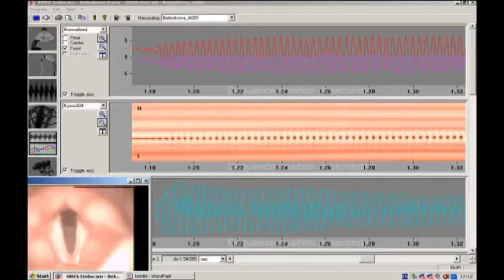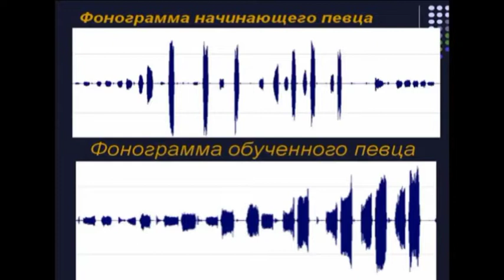Osipenko WVD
Interview of Ekaterina Osipenko " Modern techniques of larynx examination in children and adults"
Екатерина Владимировна Осипенко, к.м.н., доцент
Руководитель научно-клинического отдела фониатрии
ФГБУ «Научно-клинический центр оториноларингологии ФМБА России»
Президент ассоциации фониатров и фонопедов России